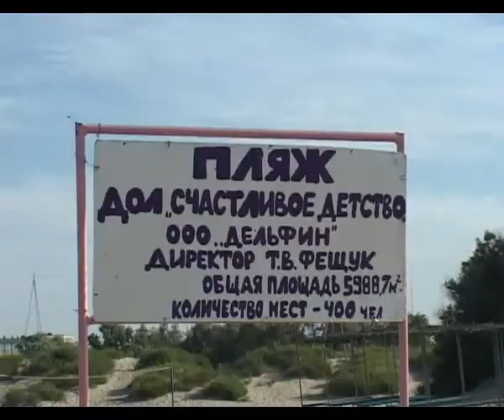Специальная комиссия проверила готовность пляжей в Анапе